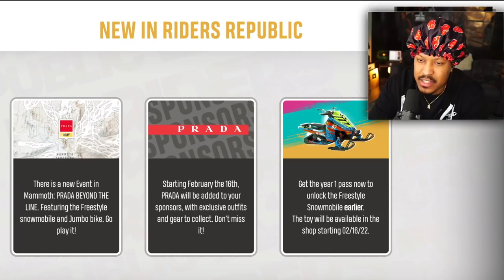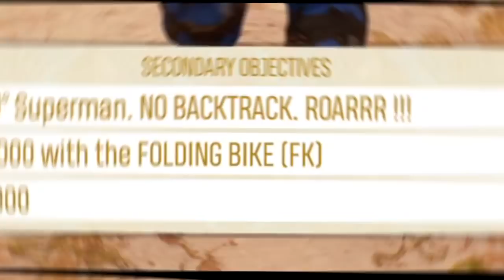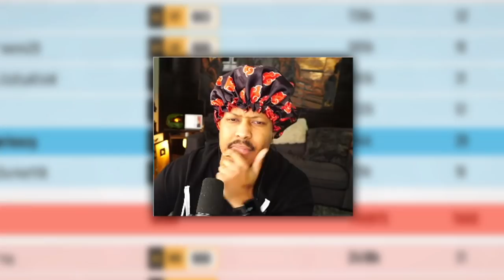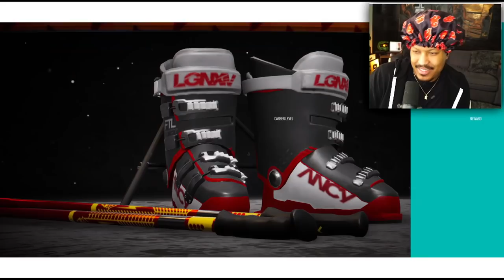Berleezy Wagers Against Chat In Riders Republic (loses everyone's channel points)